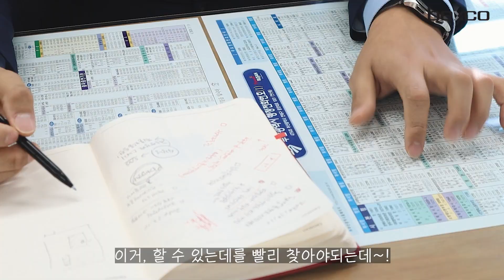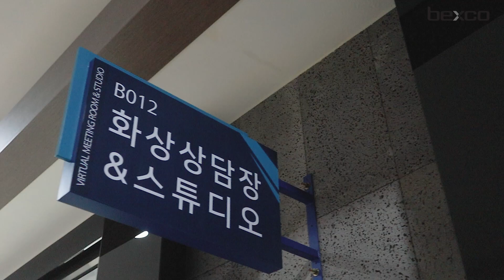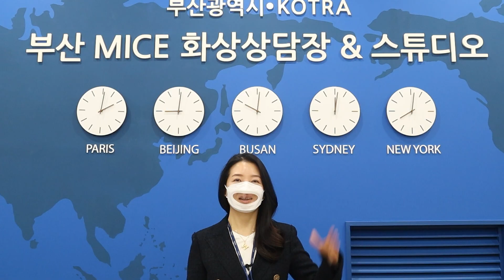(축) 벡스코 화상상담장 오픈🎉 (속보) 홍보실 발연기에 보다 못한 사장님이 직접 나서.. 결과는?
★대망의 벡스코 화상상담장&스튜디오 츅오픈★
뉴노멀 시대에 맞춘 벡스코의 새로운 도전!

화상상담장&스튜디오 홍보를 위해 사장님이
직접 발벗고 나섰는데요...! 과연, 그 결과는?

[줄거리]
어느날... 글로벌 스코상사 사장님께 급하게 호출된 이대리..
화상회의를 진행하라는 긴급명령을 받게 되는데...

실시간 극딜당하는 이대리... 그의 운명은...?

[출연]
사장역 : 벡스코 이태식 사장
이대리역 : 이재현 사원
직원역 : 팽정문 차장

[예고]
다음주 마이스 안내소 편에는 뉴 인물들이 대거 등장합니다.
많은 기대부탁드립니다♥